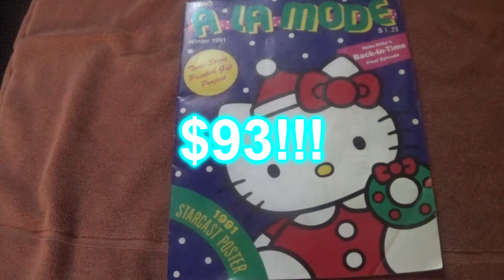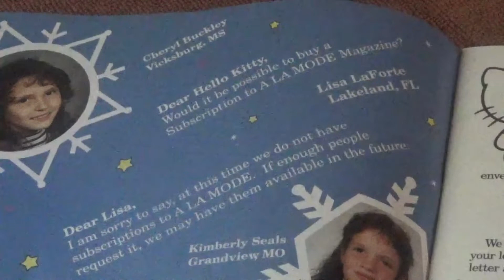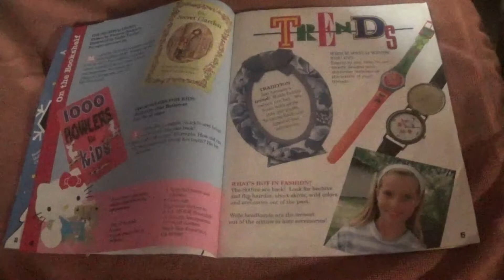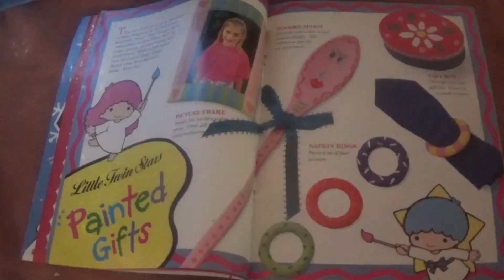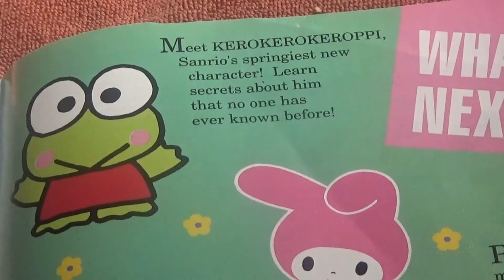looking at a la mode